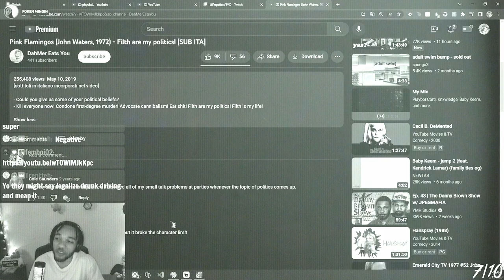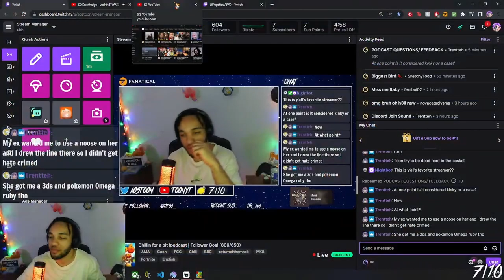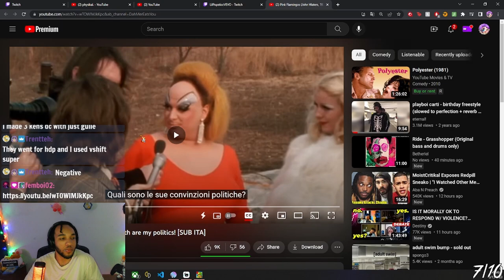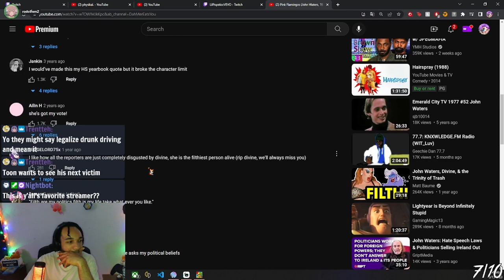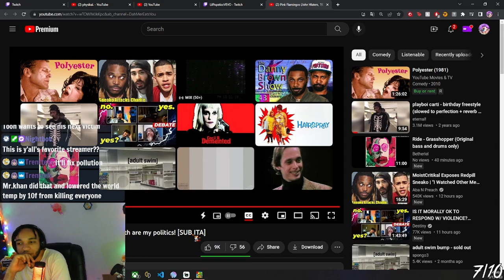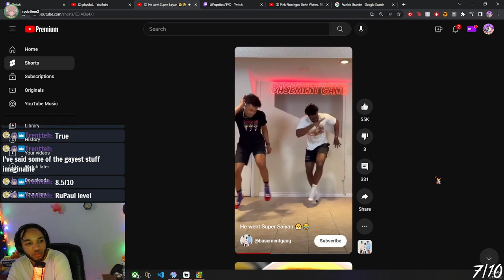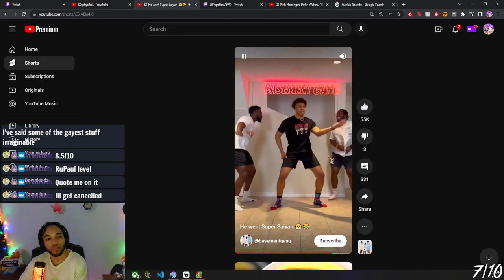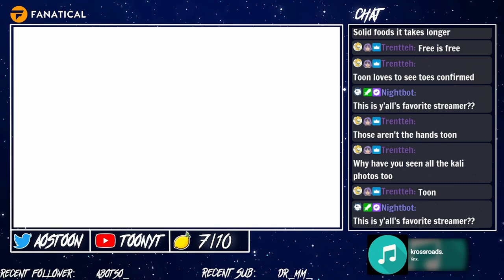BASED TAKES From Rodolfo Leave Me Speechless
Part 2 of the Rodolfo arc ☠ We really just be sayin anything now, huh?

TIMESTAMPS:
0:00 Intro
0:48 Is raw honey good?
2:09 What would you change in the World/ Angels
14:48 Ain't no way you're serious
19:31 What if you were forced in a cult?
31:27 Donating body parts/ Kinks
42:22 Rodolfo's INSANE stance..
48:35 "How gay am I?"
55:58 Ice Spice, Kali Uchis & Schizo moment